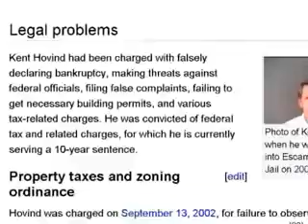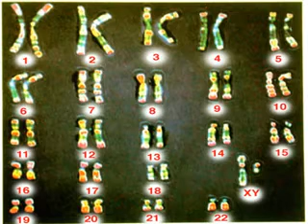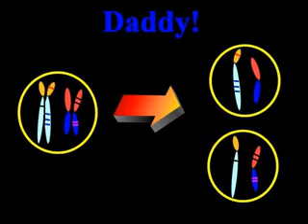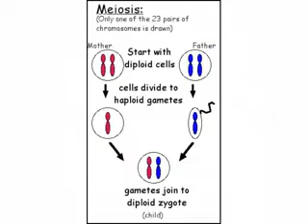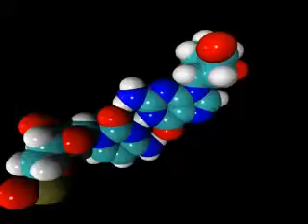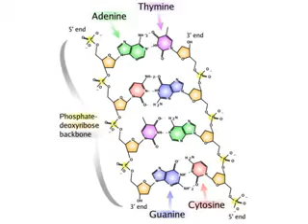Why do people laugh at creationists (part 12)..mp4